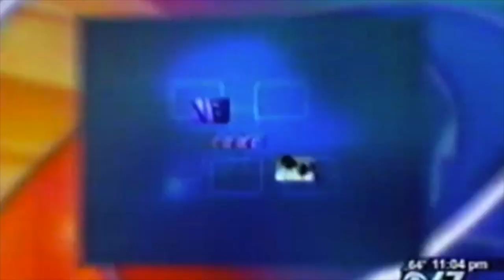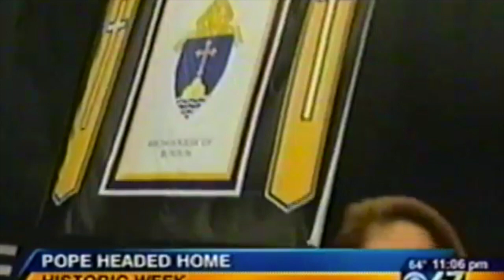WJAX CBS Jacksonville (2008)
Snippet of news coverage.   Pope Benedict.